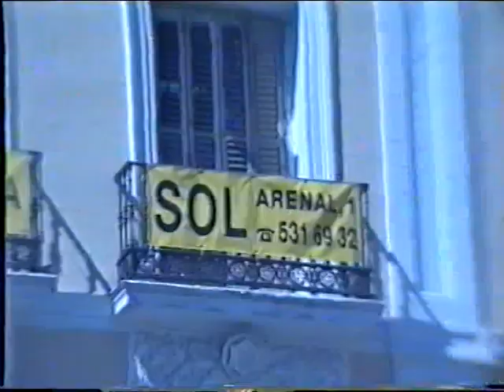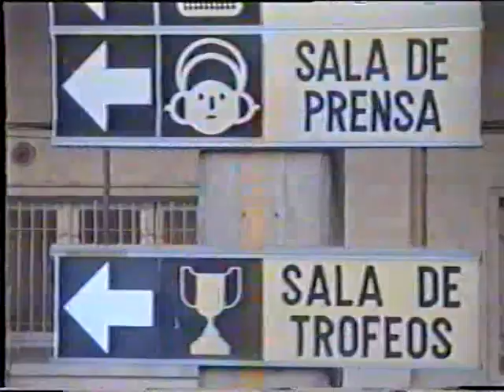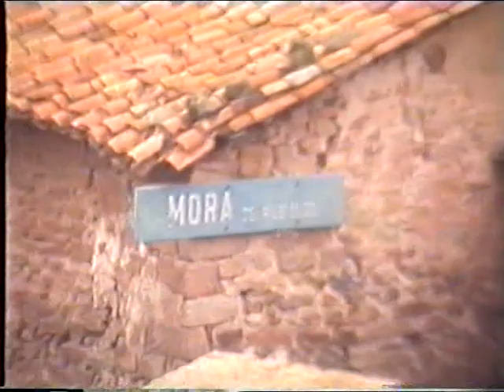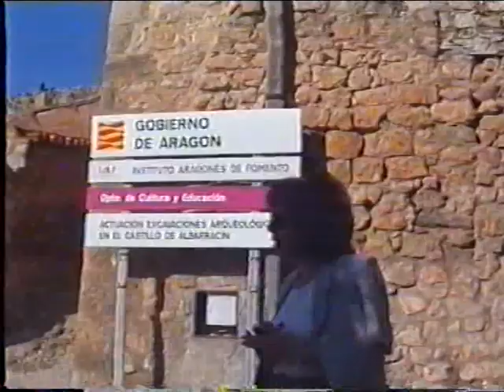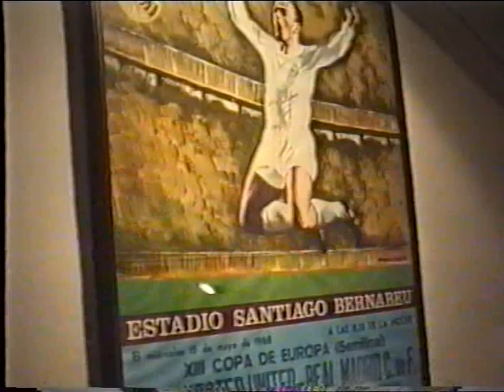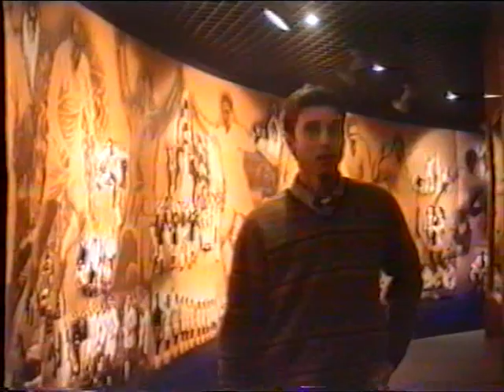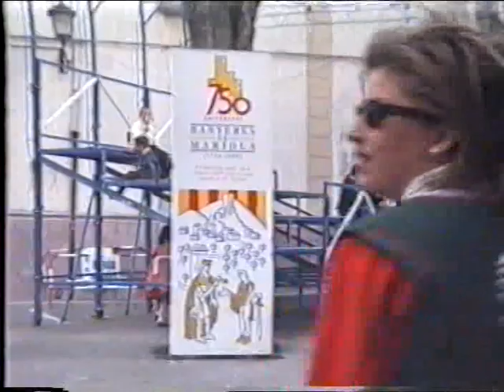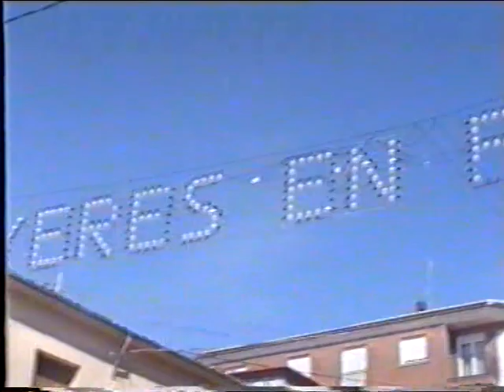SAMSUNG DVD RECORDER VOLUME Title 1 004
C D Real Madrid